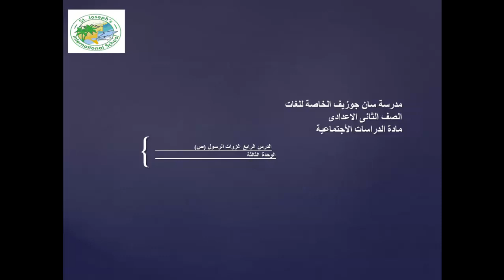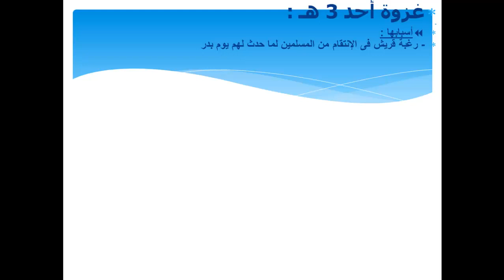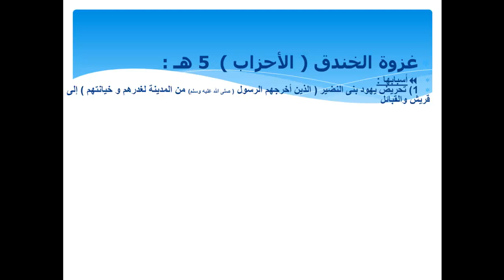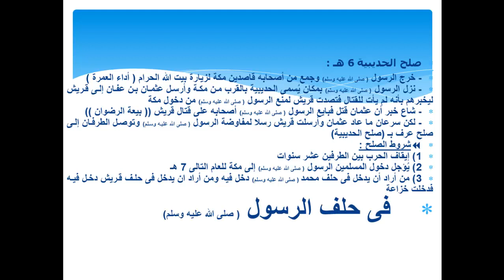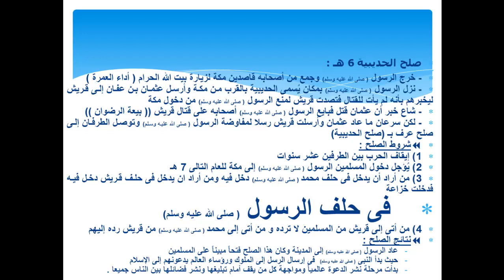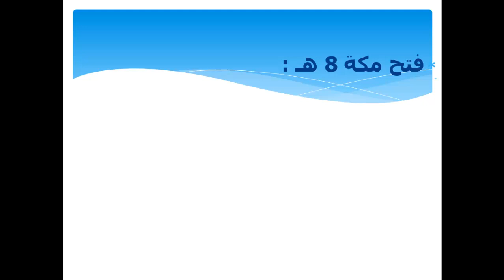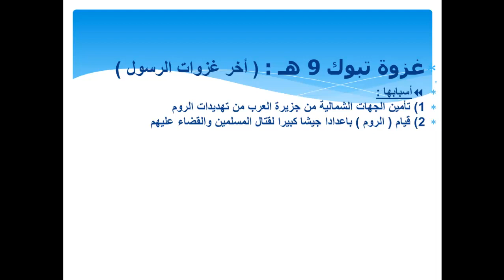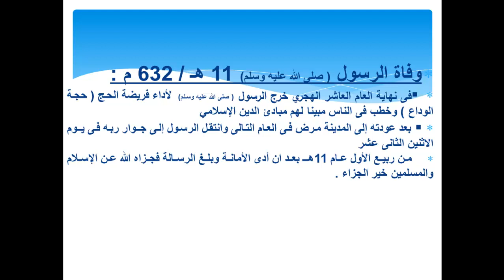الدرس الرابع غزوات الرسول الوحدة الثالثة تاريخ ثانيةاعدادى